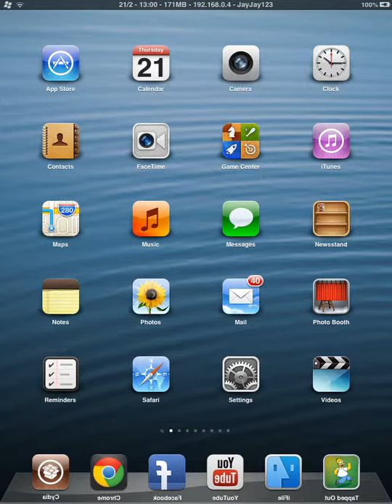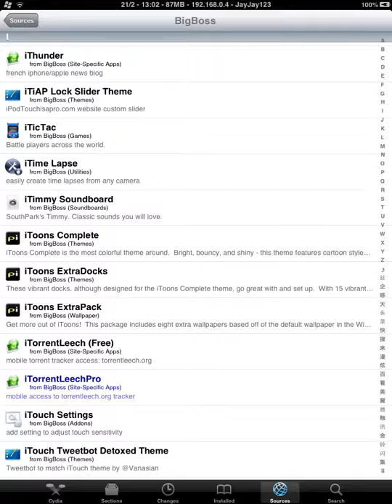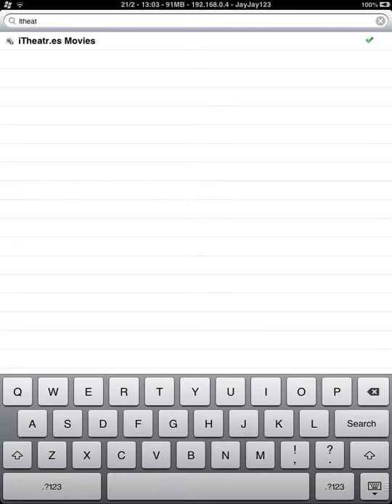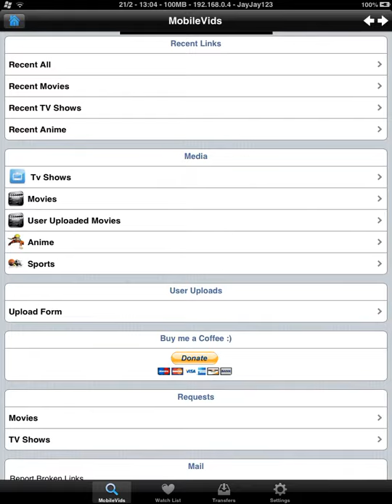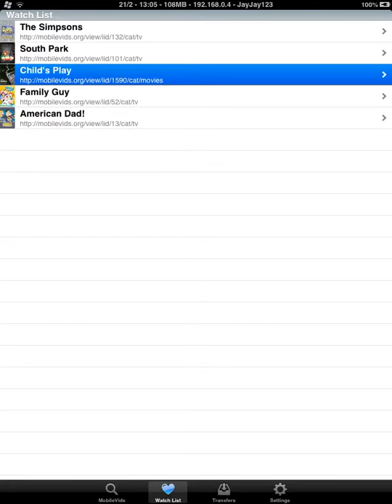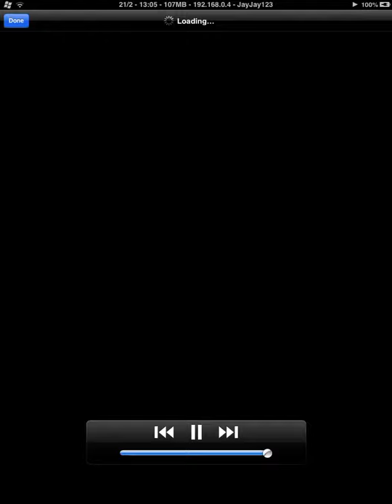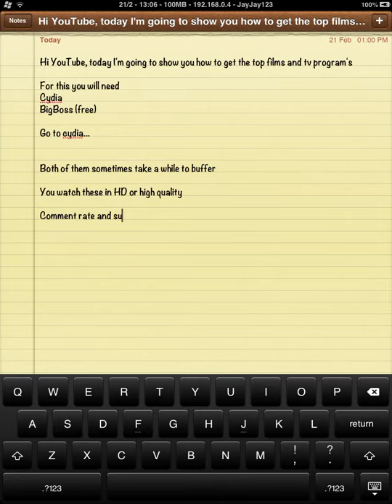Free Movies and TV Program's for iPhone, iPod and iPad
This is an easy way of watching your favourite tv and films, it's very good and simple to use